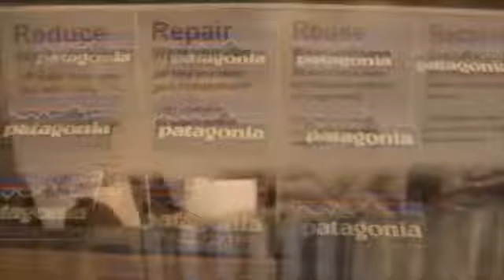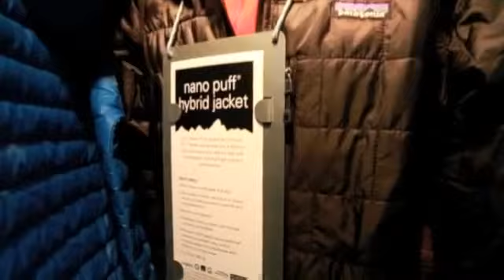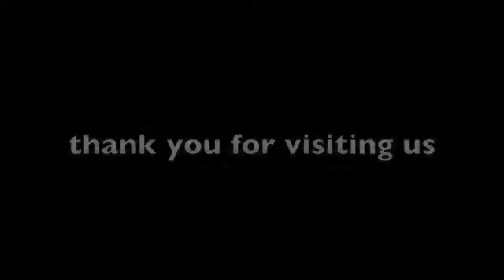Patagonia ISPO.avi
Dimostrazione del campionario Patagonia all'ultima fiera- Contatta il rivenditore OTI Service se cerchi un articolo Patagonia a Roma, o vai sul nostro sito per lìacquisto on line